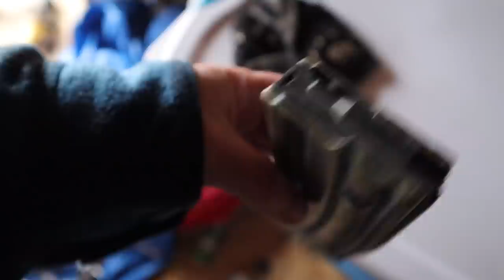German Shepherd Puppies Turned Into YouTubes Best Guard Dogs